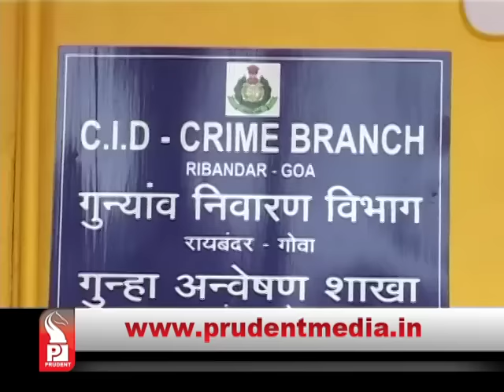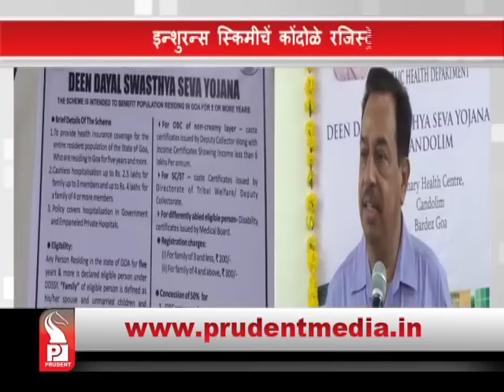Prudent Media Konkani Prime News 13June16 Part 03